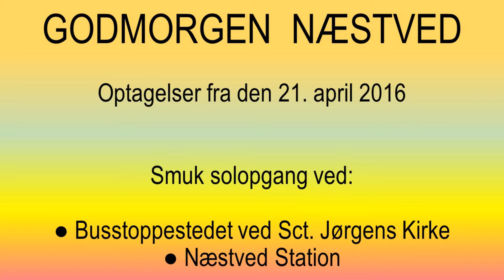21. april 2016 GODMORGEN NÆSTVED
GODMORGEN  NÆSTVED

Optagelser fra den 21. april 2016

Smuk solopgang ved:

- Busstoppestedet ved Sct. Jørgens Kirke
- Næstved Station